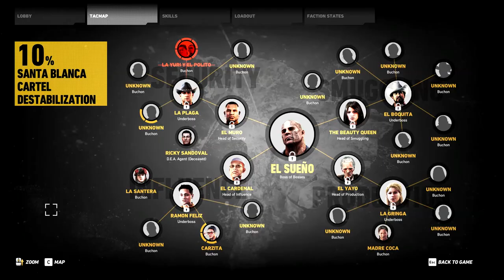Commander Keen Episode 6 Review: Aliens Ate My Babysitter Gameplay | Ken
This video reviews "Commander Keen Episode 6: Aliens Ate My Babysitter," the sixth episode in the Commander Keen series. Commander Keen must rescue his kidnapped babysitter, Molly, from aliens in this adventure.

Developed by id Software and published by FormGen, the game features familiar gameplay mechanics, unique enemies, and item collection. However, the graphics and music are less memorable than in previous episodes.

This game is recommended for series fans only. Watch the full review to learn why it received a 2 out of 5 stars rating.

This video is about Commander Keen Episode 6 Review: Aliens Ate My Babysitter Gameplay. But It also covers the following topics:

Commander Keen Graphics
Commander Keen Music
Commander Keen Enemies

Video Title: Commander Keen Episode 6 Review: Aliens Ate My Babysitter Gameplay | Ken

✅ About Ken.